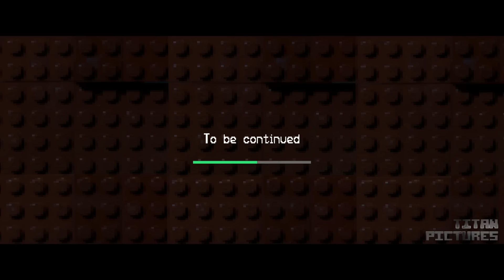Lego Minecraft Survival 6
Lego Minecraft Survival Day 6

Villager is death, now Steve has to find the Wise Man all by himself. Steve needs also food, fast. To make faster progress he goes through the night. Nights in minecraft can become a horror, especially when a  mob horde run behind you.

Yet another part in these ongoing lego animation series.